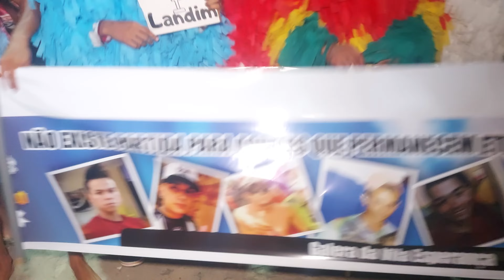CARETAS! CARETAS DE ACOPIARA E HOMENAGEM AOS QUE SE FORAM!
Festa dos Caretas no Ensaio da turma do Rafael da Vila Esperança em Acopiara!
A turma dos Caretas também fez uma Homenagem aos que já partiram e em agum momento foi careta daquela equipe!
- SEJA MEMBRO E AJUDE O CANAL!